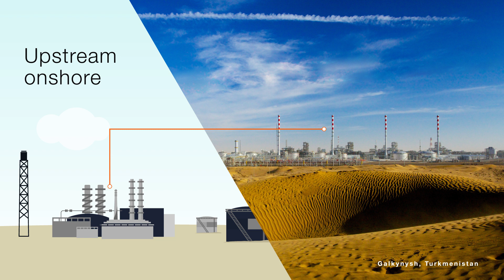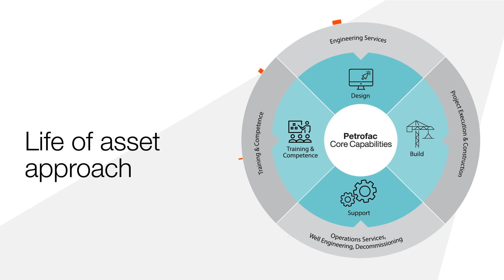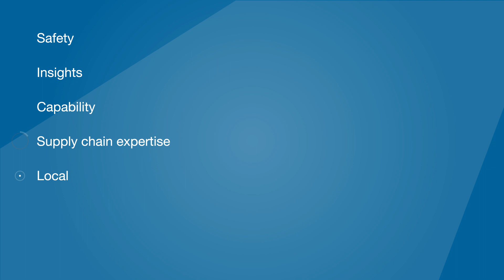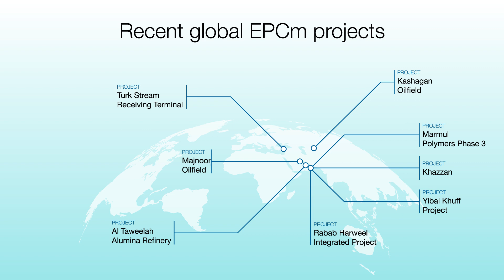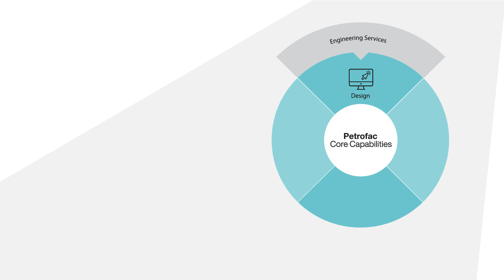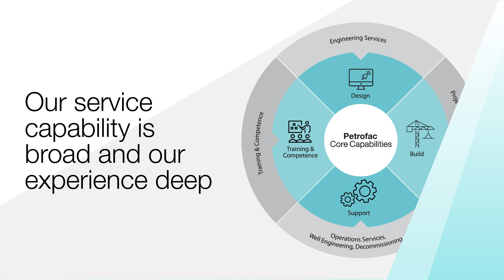Petrofac - providing services to help you make the difference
Our services overview video provides a good insight into our capabilities and expertise.